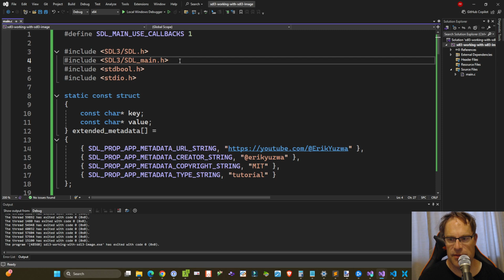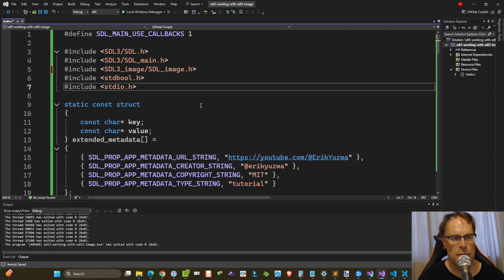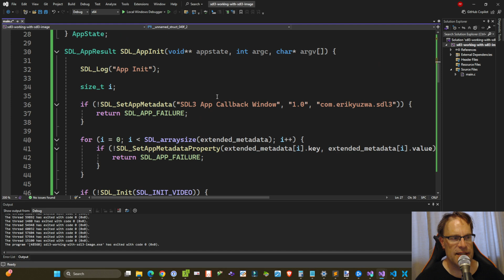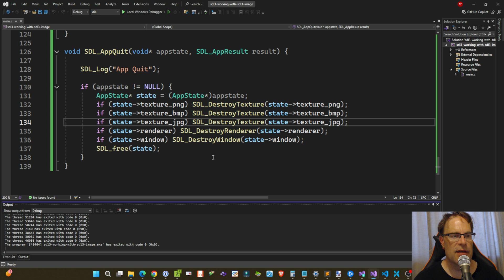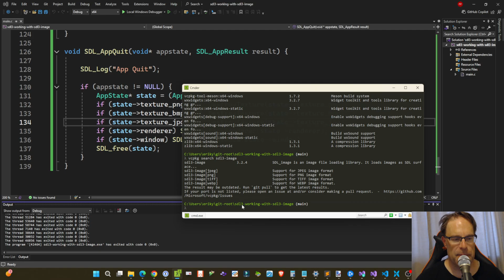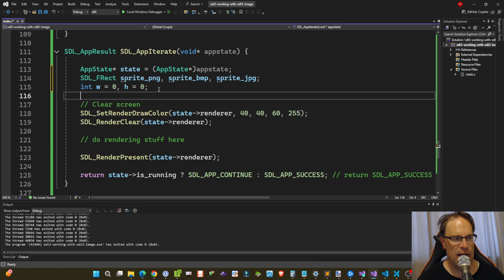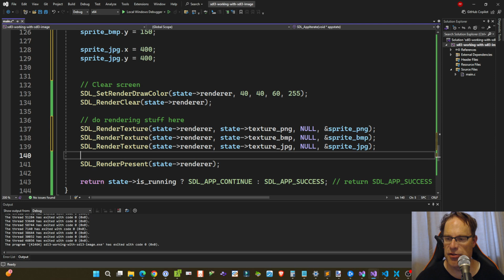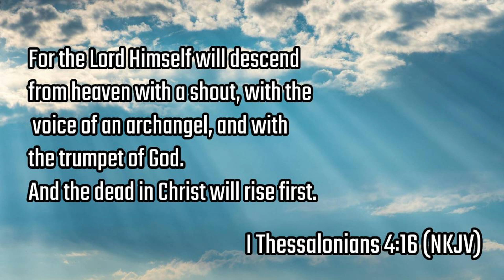How Easy Is the Updated SDL3_Image Library in C? Let's find out!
🎮Hello friends! Today we're taking a small look at using the updated SDL3_image library!

Is it as easy to load different image formats and render to our device as advertised? Let's find out!

🎨 Timestamps
00:00 - Introduction
00:55 - Include SDL3_image header
01:02 - Load Texture Data into SDL_Texture
02:45 - Cleanup SDL_Texture data
03:20 - A Helpful vcpkg tip
04:40 - Drawing Rects with Textures